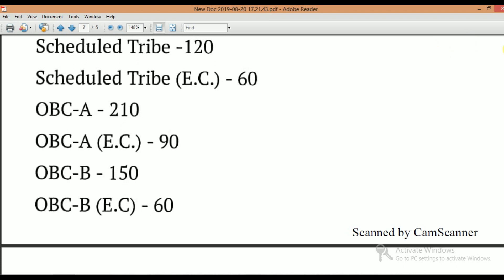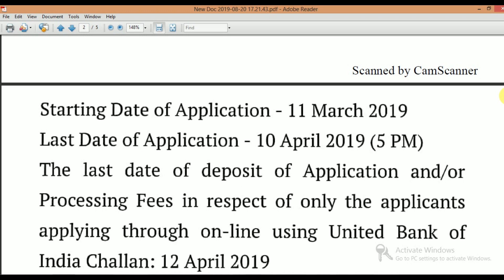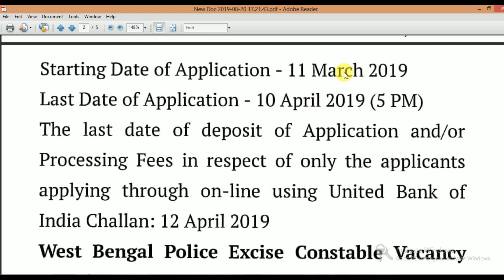WBP আবগারি cut off & জেল পুলিশ Exam Date ( Expected ) 2019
Mock Test  Video এর জন্য Playlist এ যান ...